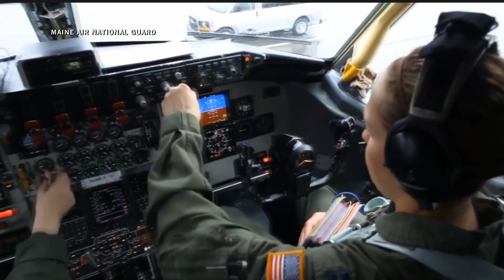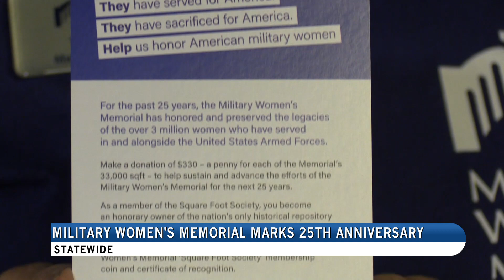military womens memorial anniversary